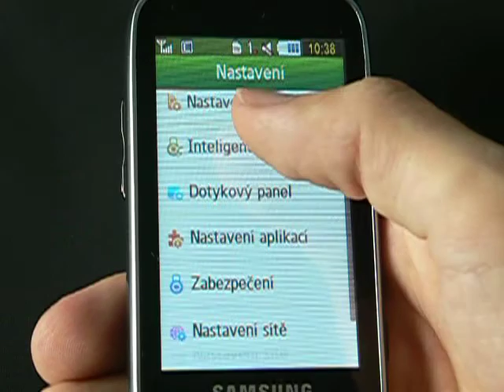Samsung S5560 - prostředí TouchWiz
Samsung S5560 a prohlídka uživatelského prostředí TouchWiz.